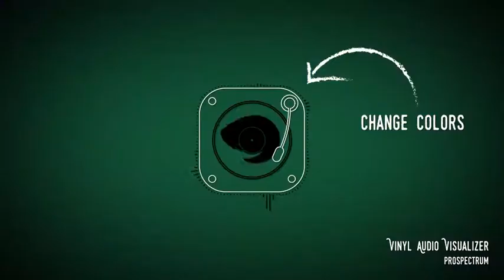Vinyl Audio Spectrum Free Download After Effects Templates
Vinyl Audio Spectrum 21584344 Videohive – Free Download After Effects Templates

After Effects Version CC 2018, CC 2017, CC 2016, CC 2015, CC 2014, CC, CS6, CS5.5 | No Plugins | 1920×1080 | 73 Mb

PROJECT DESCRIPTION
All the animations are driven by your music track. Easy to use. Add Your audio, logo, background, set your colors. Use this for Youtube Channels, Audio React, Audio Visualization, Waveform and Music Spectrum Equalizer.

* Download *